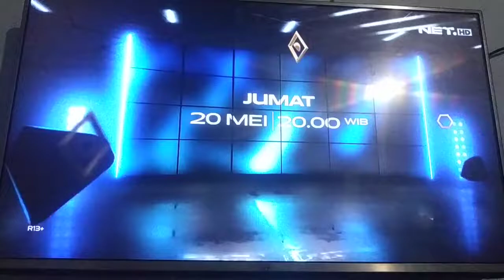NET. - OBB Top Spot (Februari 2022)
Production Company: Shandiego Creative Media